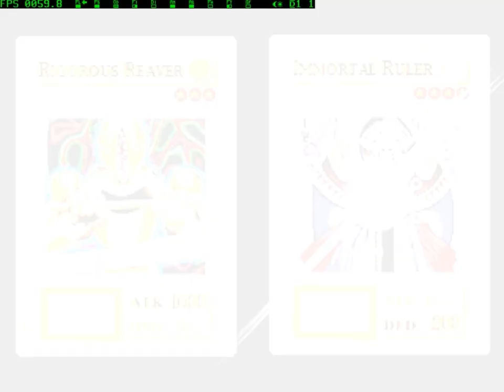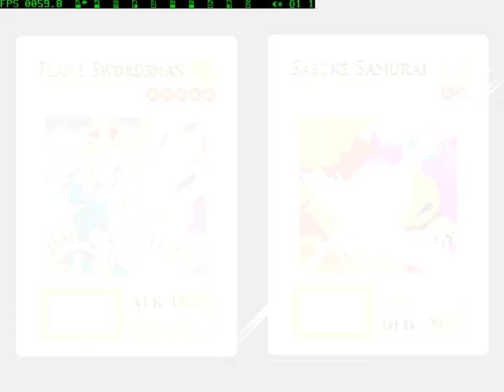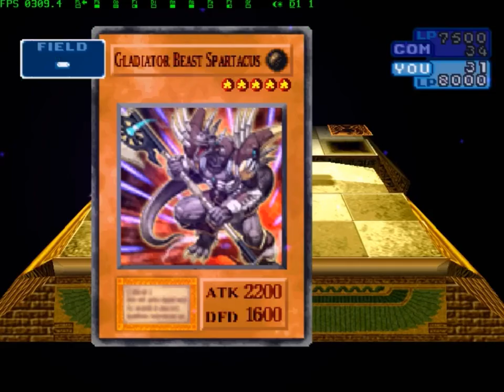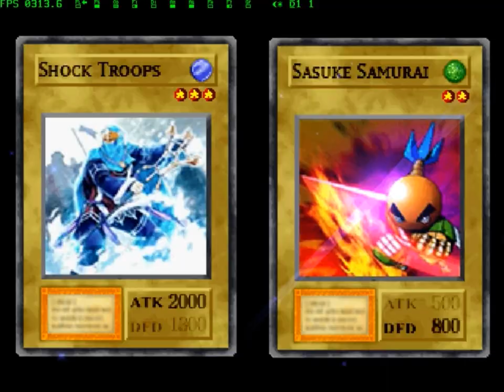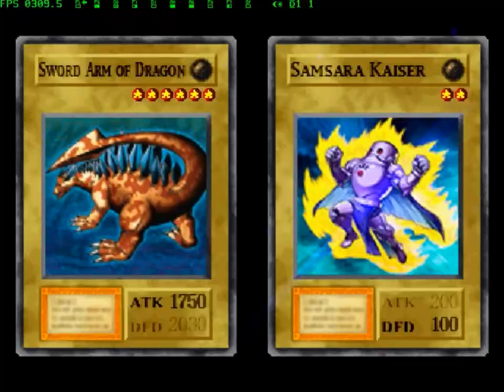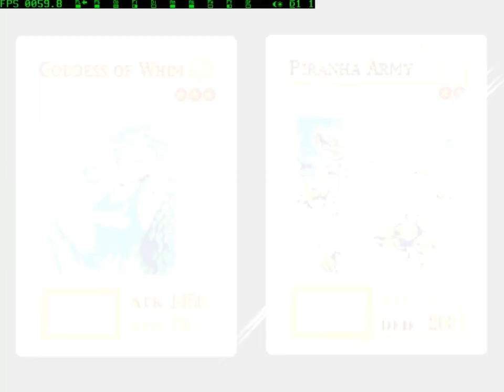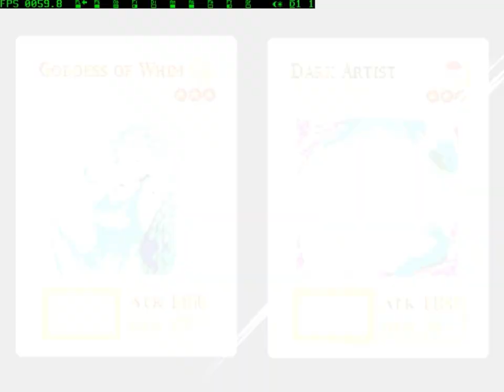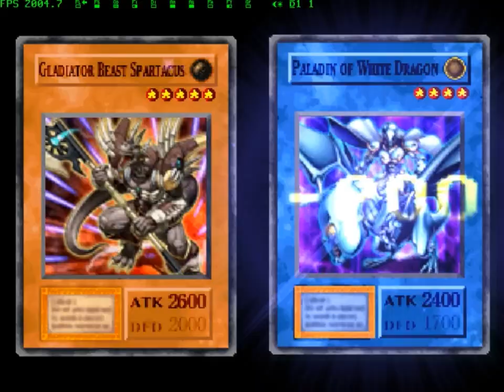Yu-gi-OH Forbidden Memories II #01 - HORA DO DUELO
Nova série no canal, espero que gostem! Série se resume a conseguir zerar o game com um deck próprio.